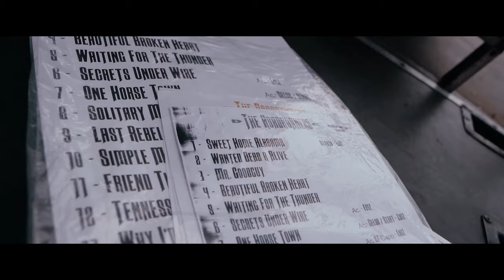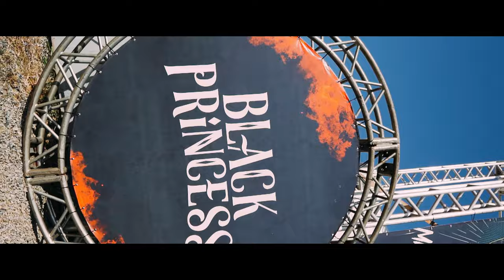The RoadRunners - This Desert Feels Like Home ft. Peter Keys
Hey, Folks!

This our brand new official video for the song This Desert Feels Like Home Feat. Peter Keys.

Filmed live in Meatstock Brasil 2022.